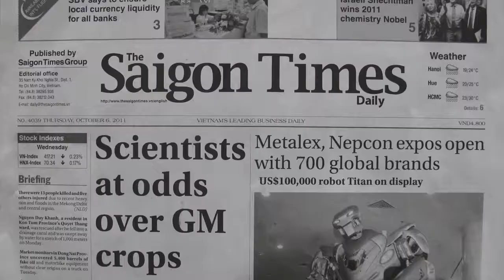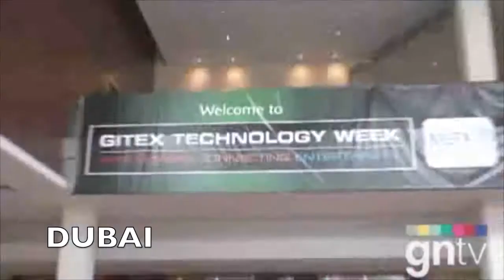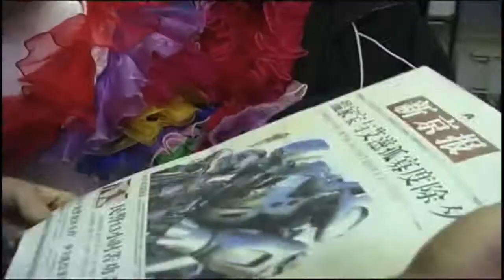Titan the Robot - WORLD FAMOUS ROBOT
Titan The Robot
World Famous robot